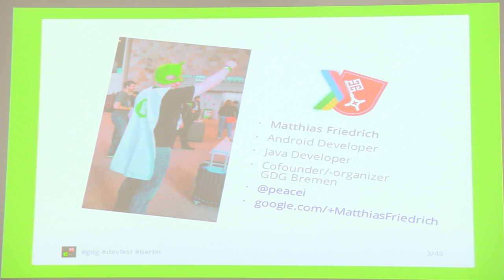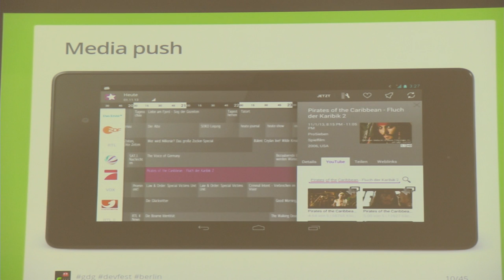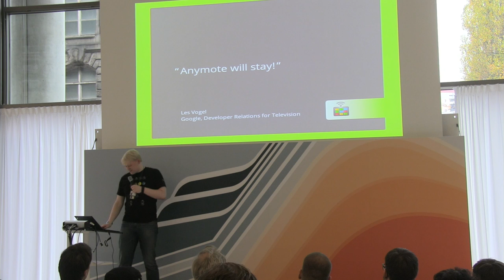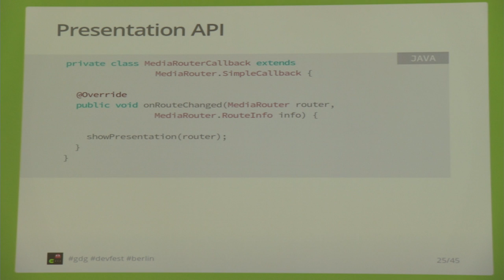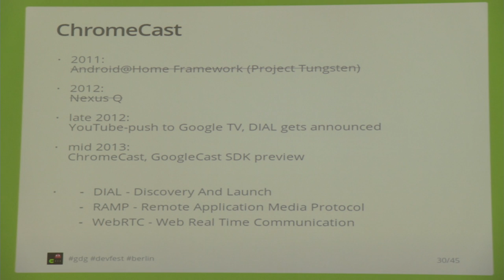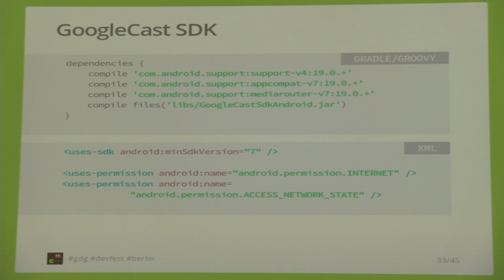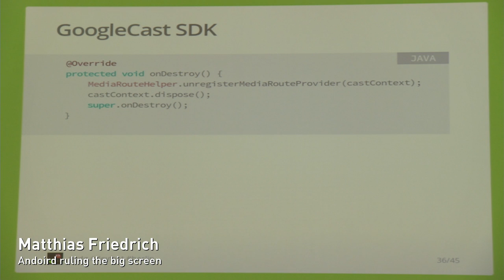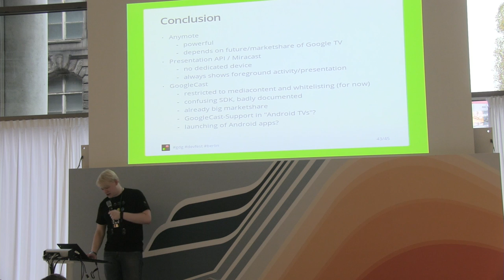Android ruling the big screen by Matthias Friedrich